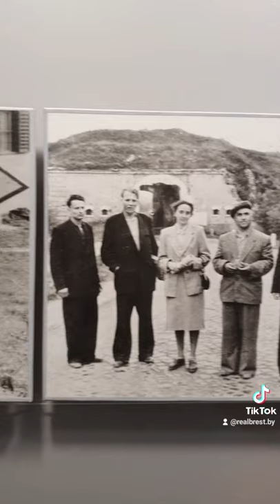Писатель Смирнов в Брестской крепости